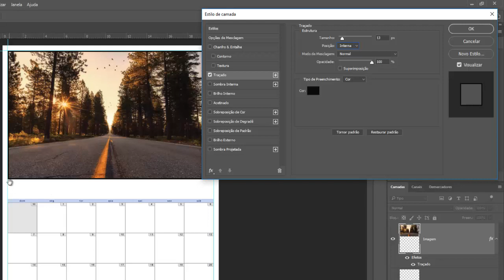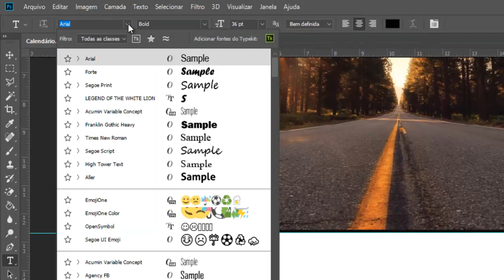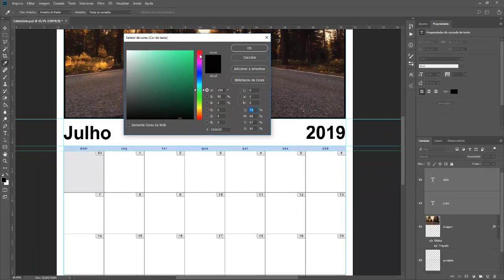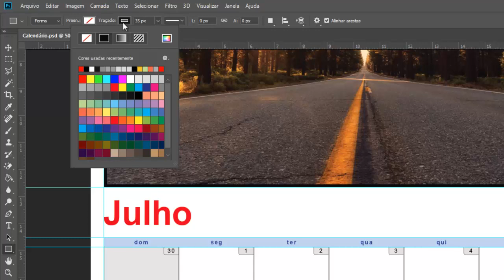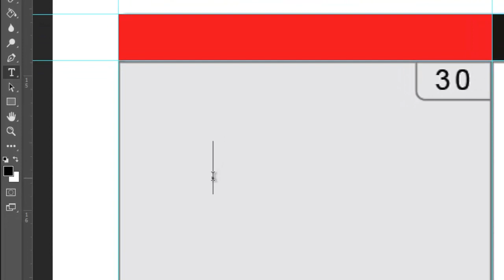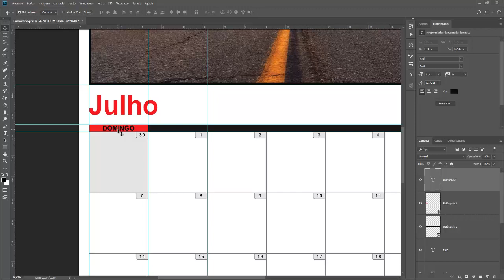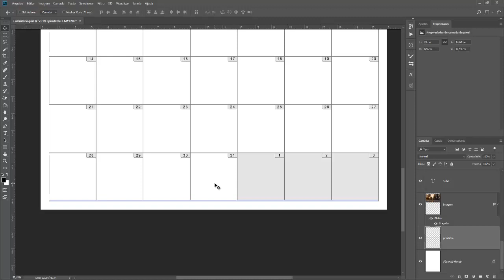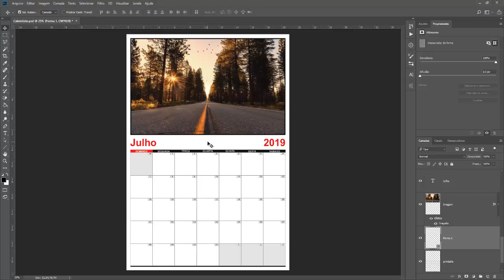COMO CRIAR CALENDÁRIO PERSONALIZADO NO PHOTOSHOP - PARTE 02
COMO CRIAR CALENDÁRIO PERSONALIZADO NO PHOTOSHOP

Nesse tutorial, vou ensinar como personalizar calendário no photoshop.